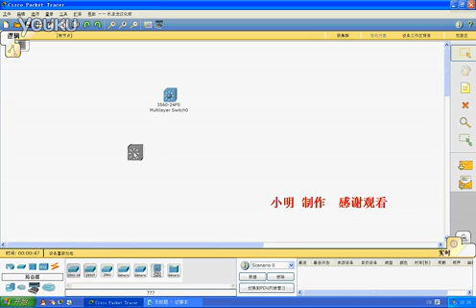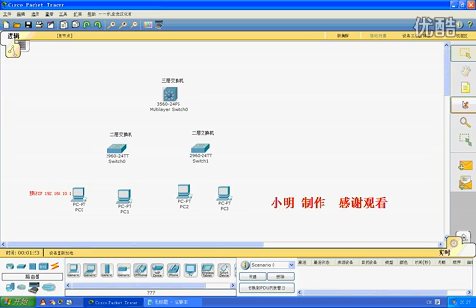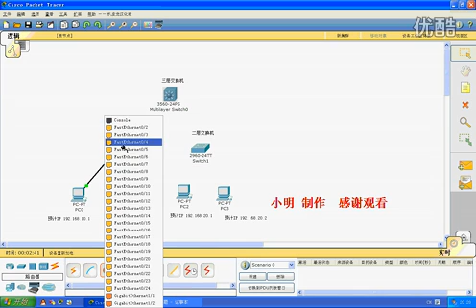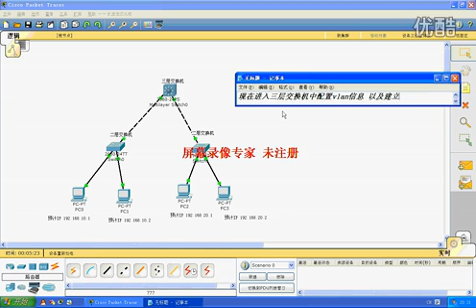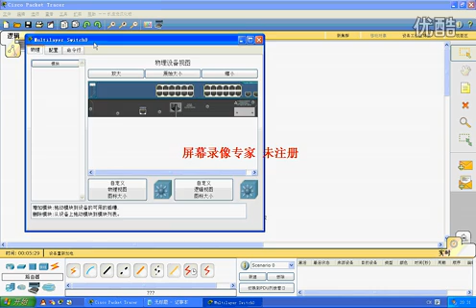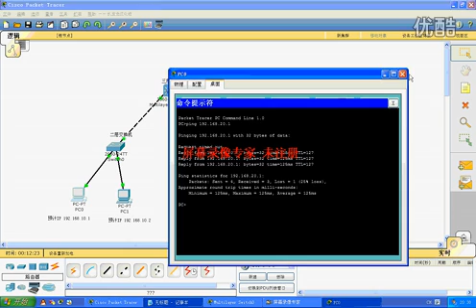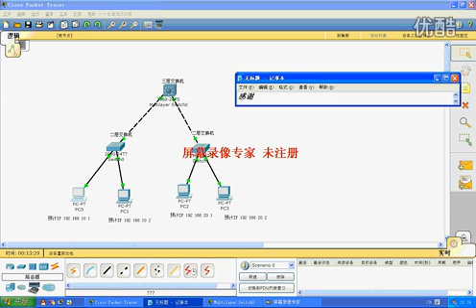CISCO DHCP Configuration Tutorial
Cisco router,Cisco switch,cisco voip,cisco firewall,cisco telephone,cisco module